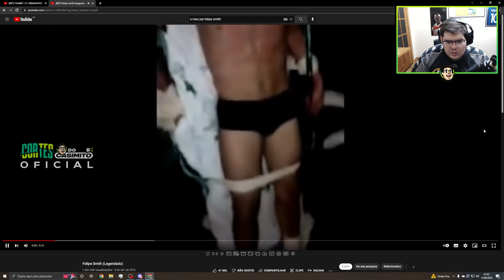CASIMIRO REAGE: FELIPE SMITH GUARAPARI, BÚZIOS, MINHA ARTE! | Cortes do Casimito